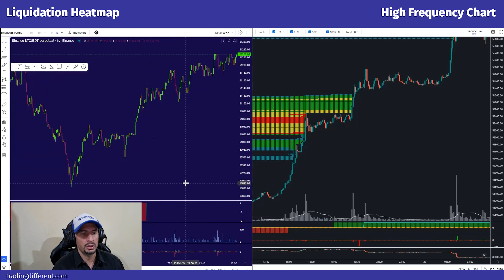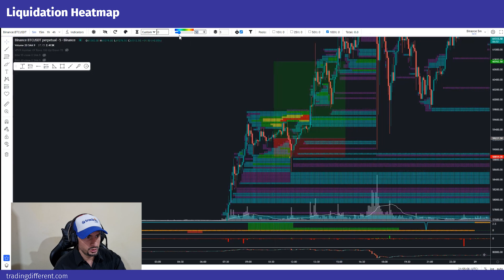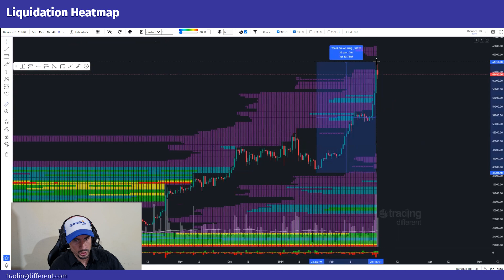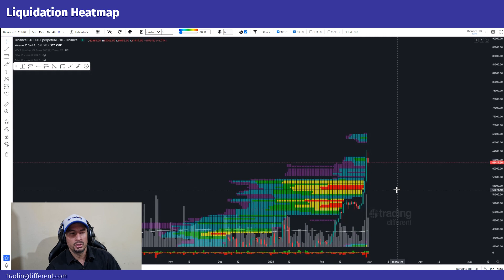Muy alta volatilidad, ¡Volvió BITCOIN! | DAMIÁN CORIA